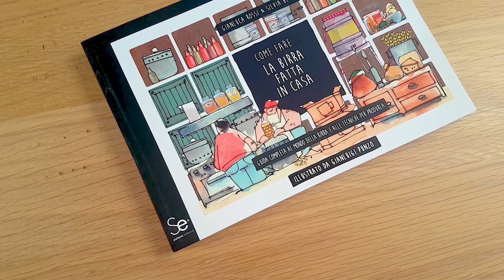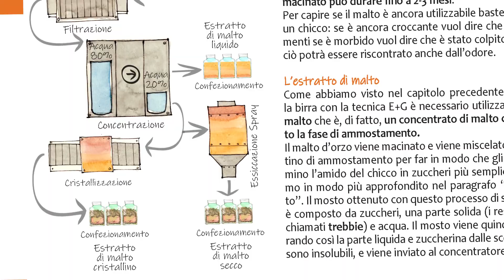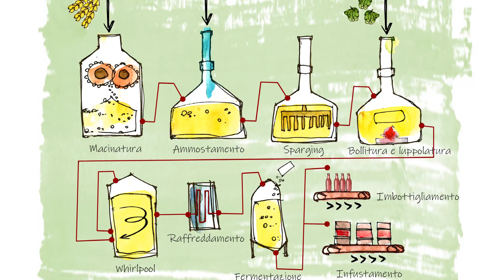Birramia presenta il nuovo libro sulla birra fatta in casa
Possiamo finalmente annunciare l'uscita del primo libro scritto da Birramia: Come fare... la birra fatta in casa. Edito dalla Sistemi Editoriali nella collana di libri "Come Fare, è il primo libro sulla birra scritto a quattro mani da Gianluca Rossi e Silvia Berti di Birramia e unisce tutta l'esperienza ventennale di Gianluca alla passione di Silvia per la nostra amata birra! Tra i tanti libri sulla birra, questo volume è speciale perché arricchito da splendide illustrazioni ad acquerello. I simpatici personaggi fumettistici renderanno questo viaggio semplice e piacevole.

Birramia® è un concentrato di passione per la birra fatta in casa, che trasmettiamo agli homebrewers e ai microbirrifici grazie a eccellenti materie prime (luppoli, malti, lieviti...) e attrezzature di primissima qualità prevalentemente made in Italy. Ogni settimana Birramia ti offre contenuti di qualità grazie al nostro blog, al canale Youtube e alla pagina Facebook, sempre aggiornati.